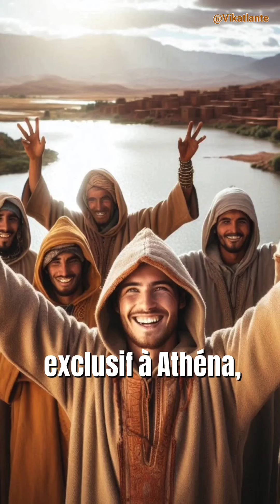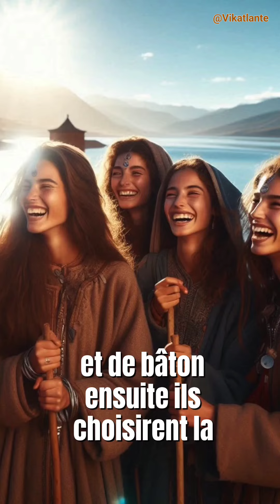Athéna 🔱♓👑ⵣ déesse/Reine libyenne berbère du royaume tritonide en Tunisie ⵣ👑 Athènes🇬🇷 (vikatlante)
vidéo de vikatlante sur tiktok